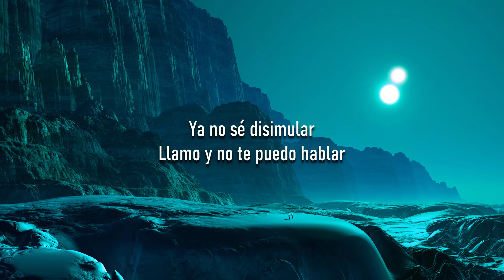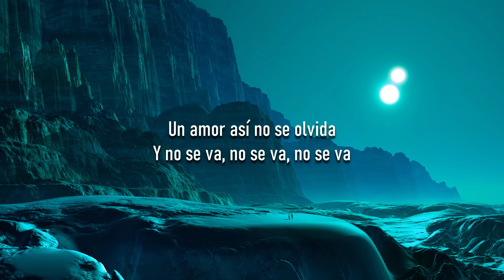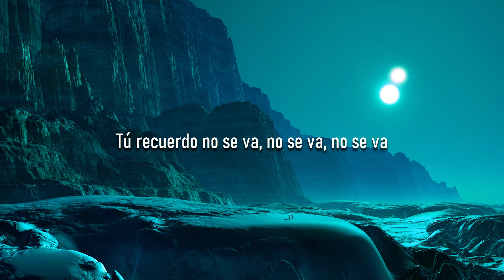Morat - No Se Va (Letra/Lyrics)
🎤LETRA: Morat - No Se Va

🎤 Lyrics: Morat - No Se Va

[Verso 1]
Yo entreno a mi corazón roto
Por si mañana él te vuelve a encontrar
[Pre-coro]
Tu recuerdo no se va, no se va, no se va

[Post-coro]
Quédate una y otra vez, otra vez, otra vez
Oh-oh-oh-oh